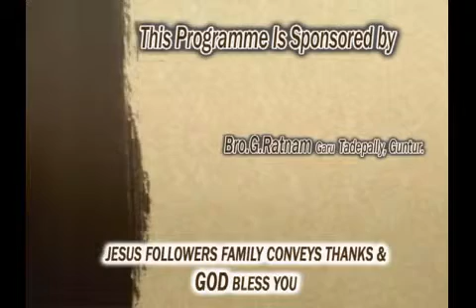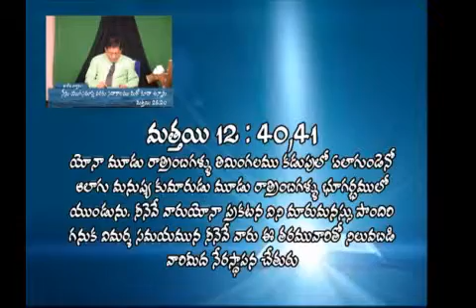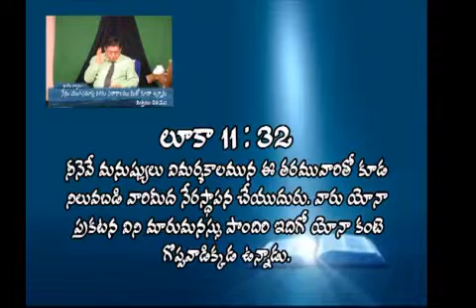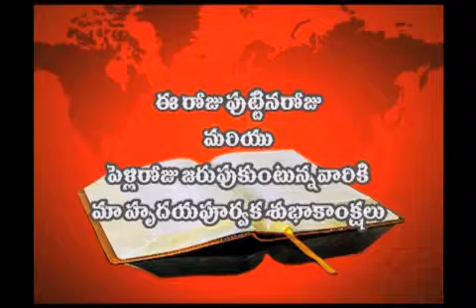23 09 2015 P Joshi